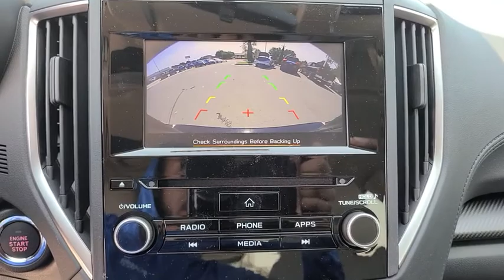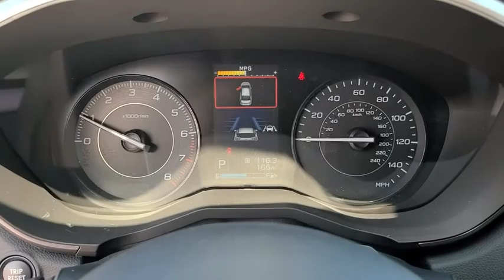2020 Subaru Impreza Tulsa, Broken Arrow, Owasso, Bixby, Green Country, OK S200919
Crystal Black Silica New 2020 Subaru Impreza available in Broken Arrow, Oklahoma at Ferguson Superstore. Servicing the Tulsa, Owasso, Bixby and Green Country, OK area.

Ferguson Superstore
1601 N Elm Place

$1,336 off MSRP! 2020 Subaru Impreza Premium28/36 City/Highway MPGAwards:* ALG Residual Value Awards, Residual Value Awards * 2020 KBB.com 10 Coolest New Cars Under $20,000 At Ferguson, we are Upfront and Simple. We offer our best price to everyone, the first time. The only additional fee you pay is a $379 documentation charge.